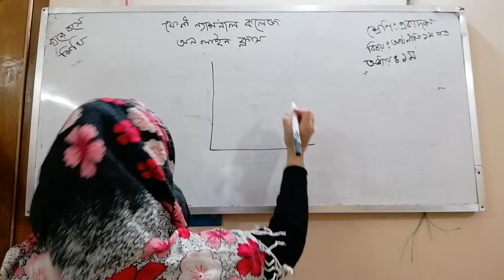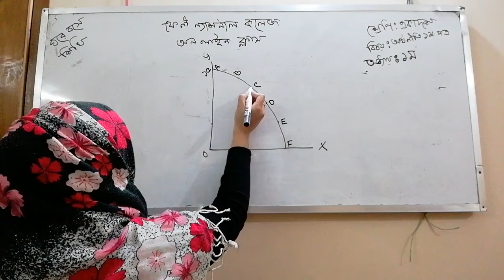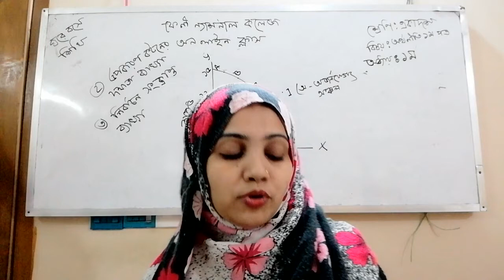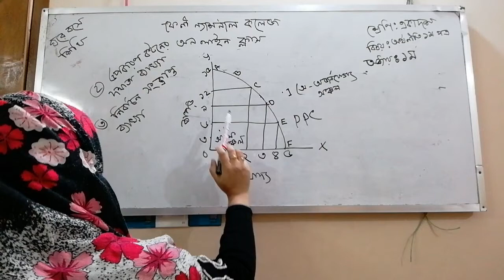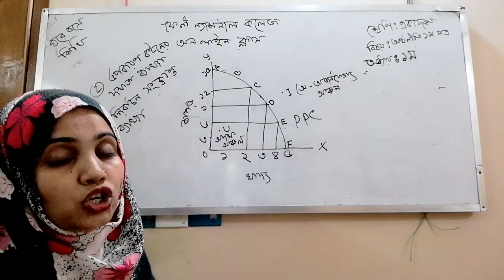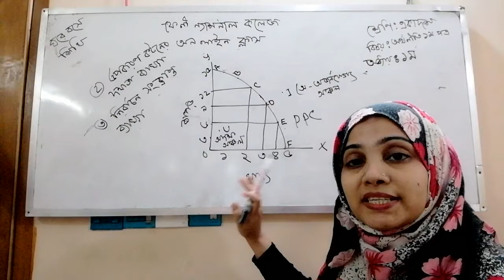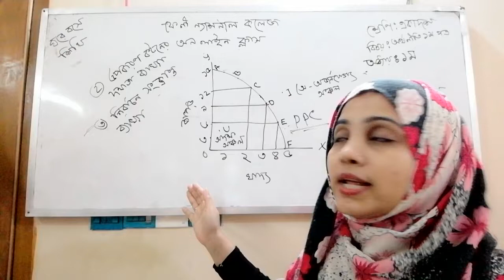FNC20-21 | Class 74 | 30.11.2020 | Economics | Feni National College Online Class